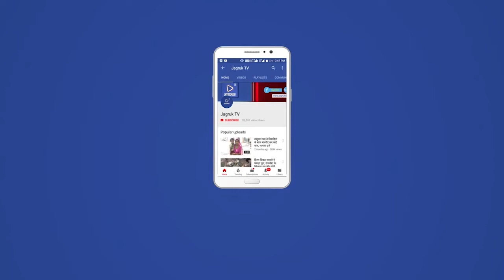जीरावल : खेल कूद प्रतियोगिता आयोजित हुआ, खेल खेल कि भावना से खेले = वडवज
जीरावल, के समीपवर्ती  केसुआ मै राजकीय उच्च प्राथमिक विद्यालय केसुआ मै 65 वी परिक्षेत्रीय खेल कूद   परतियोगिता चार ग्राम पंचायत के 20 विधालय के 11वर्ष छात्र छात्रा ने  भाग लिया  उद्घाटन समारोह मै CBEO प्रतिनिधी छगनलाल रावल मुख्य अतिथि उपसरपंच सघ प्रदेश अध्यक्ष सुजान सिंह वडवज कार्यक्रम कि अध्यक्षता ठाकुर साहब पुरणसिह  देवडा विशेष अतिथि वाड सदस्य गंगा सिह देवडा रहै मच संचालन राजुनाथ सीध ने कि उद्घाटन मैच खो खो का छात्रा वर्ग मे वडवज व दातराई के बिस हुआ जो वडवज विजेता रहा वही छात्र वर्ग कबड्डी का वडवज व निम्बज के बिस हुआ जो वडवज विजेता रहा खेलकूद प्रतियोगिता मै निम्बज PEEO रघुवीर सिंह मीणा केसुआ प्रधानाचार्य प्रवीण कुमार अध्यापक चेनाराम सुशील कुमार मुकेश चोधरी देवी सिह इरफान खान सुरेन्द्र कुमार योगराज सिह  मुफाराम नेमीचन्द मदनलाल नरीगाराम सहीत निम्बज रायपुर दातराई हरणी अमरापुरा ग्राम पंचायत के अध्यापक व छात्र छात्रा ने वह ग्रामीण दलपत सिंह देवडा प्रभाराम प्रजापत जयन्ती लाल जोशी वगताराम दिपसिह देवडा पृथ्वीराज सिह देवडा पीराराम सहीत ग्रामीण व भामाशाह मोजुद थे